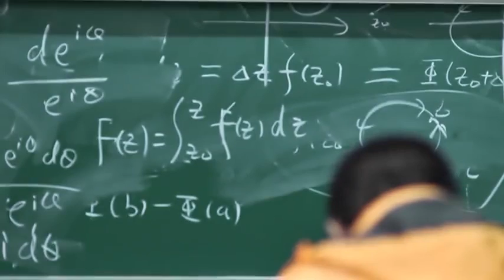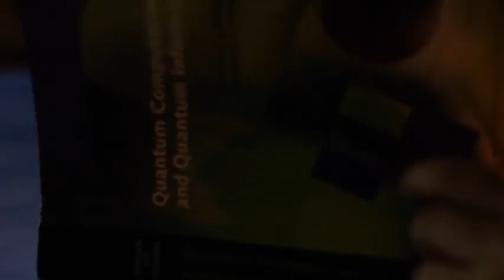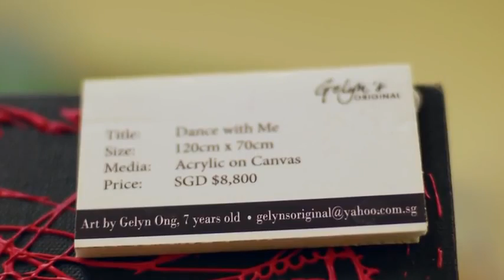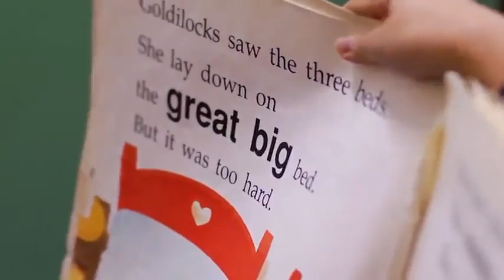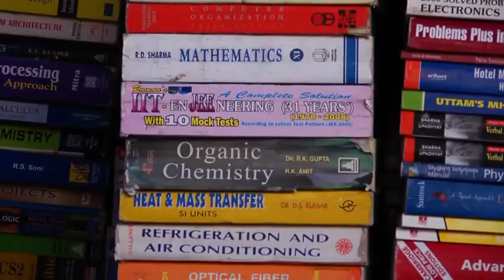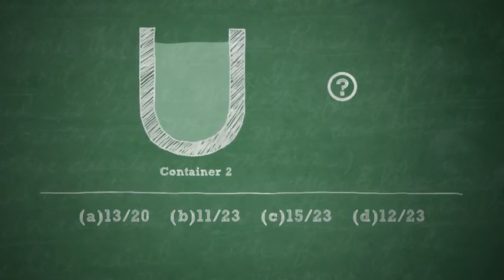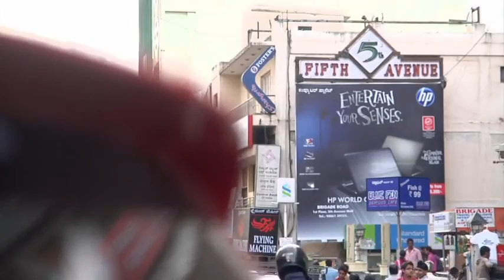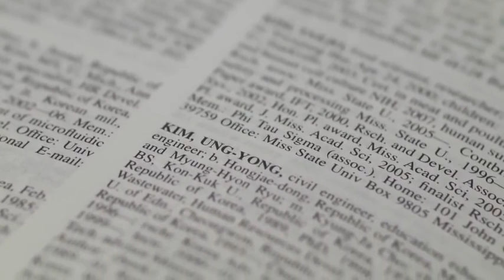CRIANDO GÊNIOS parte 1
O primeiro episódio questiona se a genialidade de uma pessoa está associada a fatores genéticos ou ambientais e, acima de tudo, mostra como a jornada rumo à maestria requer muito sacrifício e treinamento.